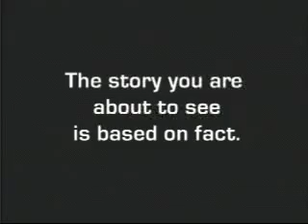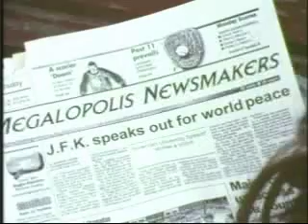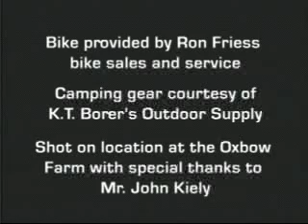JFK meets Bigfoot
This is the story of two friends: One was a child of privelage, the 35th President of the Unite States.  The other was a proto human creature that stalked the Pacific Northwest.  Their friendship would change the course of History!